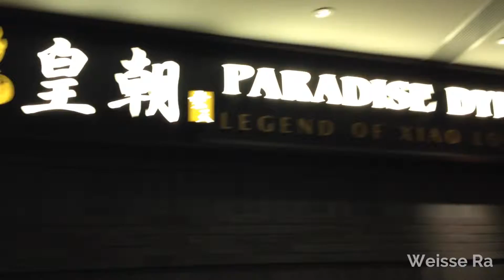2015 Asia Trip [6] : Hong Kong Part I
We are finally back to Hong Kong!